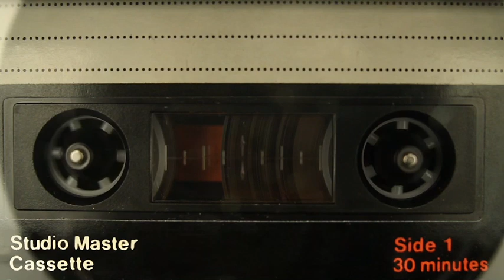Automatic - The fighting 69th (Scotland)